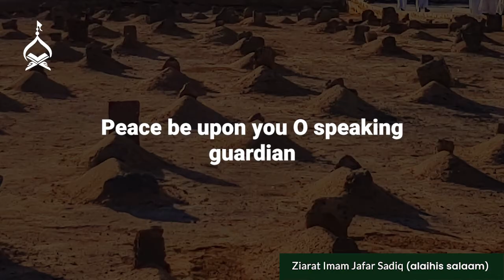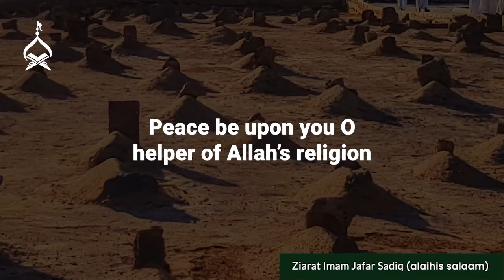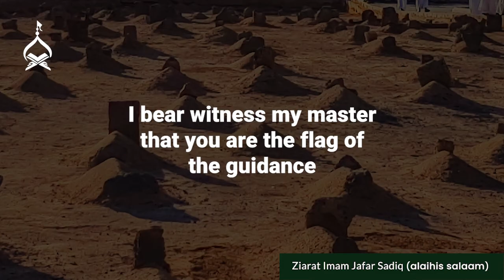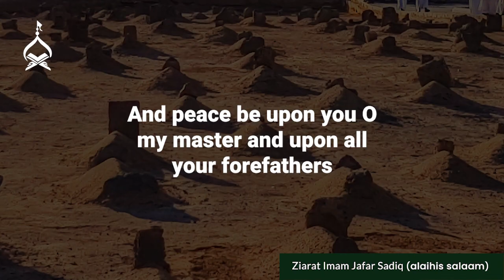Ziyarat Imam Jafar Sadiq (alaihis salaam)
Though many new schools of thought and ideologies emerged during the life of our sixth Imam, only he was called Sadiq (the truthful one) by the Holy Prophet (blessings on him and his progeny).

On his martyrdom, let's offer our condolences to the Holy Prophet's household. We pray that the shrines of Jannatul Baqi are rebuilt, and we can recite this Ziyarah standing next to the Imam's grave.

and download the first "Knowledge App" from the School of Ahlulbayt.